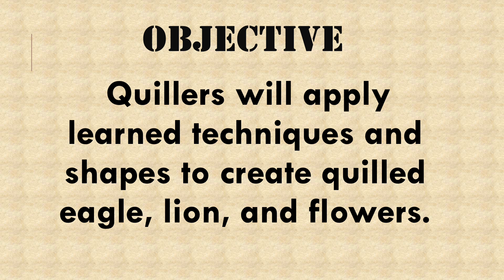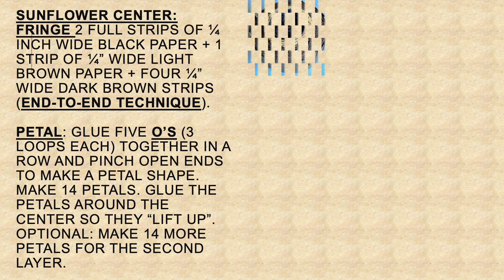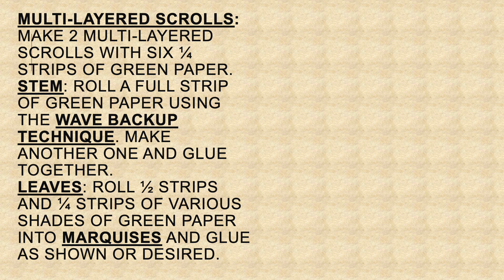Eagle and Lion Project